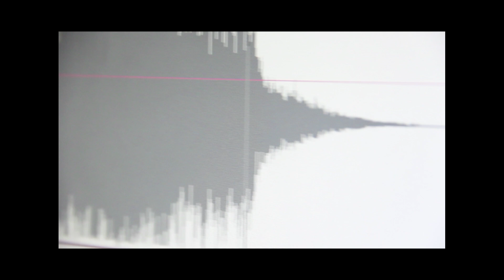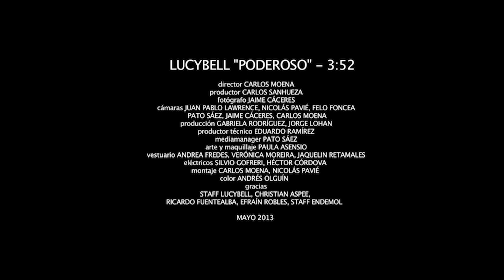Lucybell - "Poderoso" - mayo 2013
Single de la reunión de Lucybell por sus 21 años de vida con sus seis miembros.
Director: Carlos Moena
Productor: Carlos Sanhueza
Productor LCBL: Jorge Gaete
Asist. Producción: Gabriela Rodríguez, Jorge Lohan
Productor Técnico: Eduardo Ramírez
Dir Fotografía: Jaime Cáceres
Cámaras: Juan Pablo Lawrence, Nicolás Pavié, Felo Foncea, Pato Sáez, Jaime Cáceres, Carlos Moena
Media Manager: Pato Sáez
Maquillaje: Paula Asencio
Vestuario: Andrea Fredes, Verónica Moreira, Jaquelin Retamales
Eléctricos: Silvio Gofreri, Héctor Córdova
Montaje: Carlos Moena, Nicolás Pavié
Color: Andrés Olguín
gracias Staff Lucybell, Christian Aspee, Ricardo Fuentealba, Efraín Robles, Staff Endemol
mayo 2013